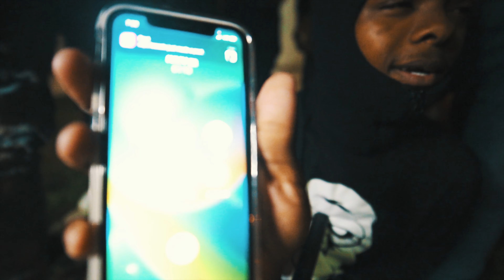21RJAY X 21BOO BX YK WADDUP ( @ShotByDuwop )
ON THEY NECK ALL 2024! FREETEDO